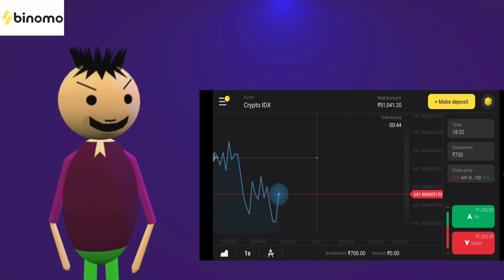यमलोक की यात्रा 6 | yamraj ki galti | yamraj comedy | desi comedy video | pklodhpur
and get Rs.65,000 for Binomo tutorial.

Hello Friends, pk lodhpur's new video - यमलोक की यात्रा 6 | yamraj ki galti | yamraj comedy | desi comedy video | pklodhpur  -  This video is so amazing guys, so don't miss this funny video.

Keep Loving
Keep Smiling
Keep Supporting

* Voice, Script & Animation By "Pk lodhpur only 1"